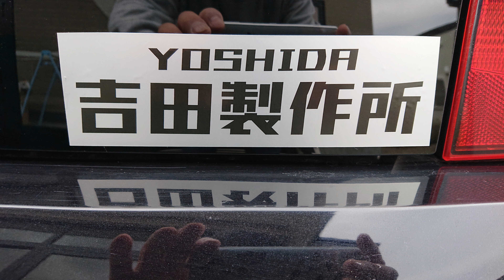コシヒカリを頂いたのでアイリスオーヤマ銘柄炊き炊飯器で炊いてみました。